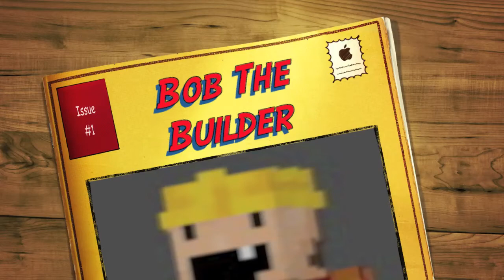Bob The Builder - Minecraft.mov